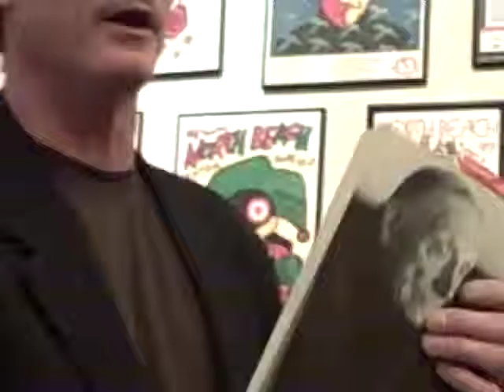TOM STOLMAR @ CAFE GRECO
Uploaded using FlipShare.  POETS GALLERY CAFE GRECO
423 COLUMBUS AVE SF CA 94133 DEC 7